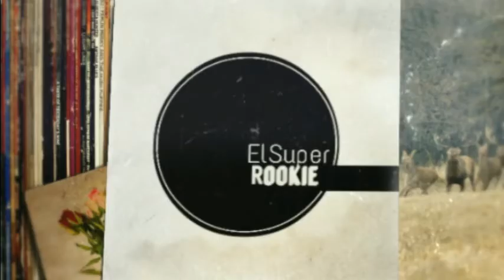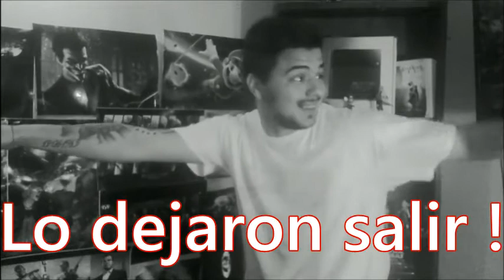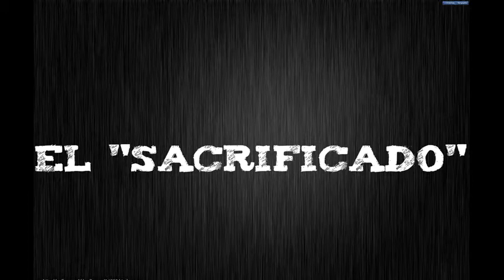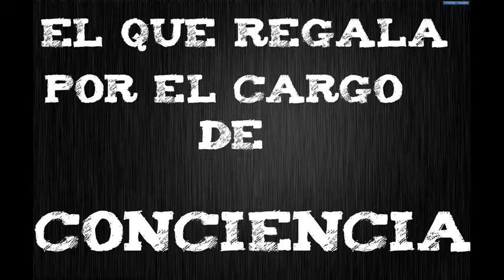EL HOMBRE Y EL AMOR || GUÍA BASICA PARA LA MUJER - ElSuperRookie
A MI CANAL Y PASAR POR EL PRIMER VÍDEO DE LOS CHICOS DE "CALAVERA NO CHILLA"-